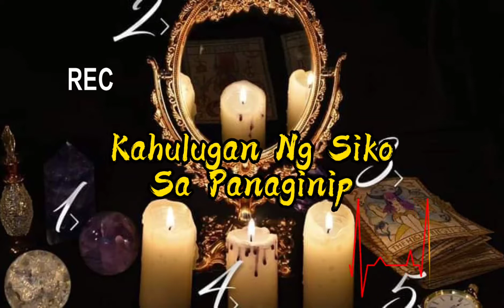Kahulugan Ng Siko Sa Panaginip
ito ay aking maingat na pinag aralan at sinaliksik,para mabigyan kasagutan ang kahulugan ng inyong mga panaginip...marami sa atin ang nananaginip,ito ay 2 o naganap na sa hinaharap...hindi ko kayo pinipilit na maniwala,ito ay gabay lang sa mga taong naghahanap ng kasagutan sa kanilang mga panaginip.